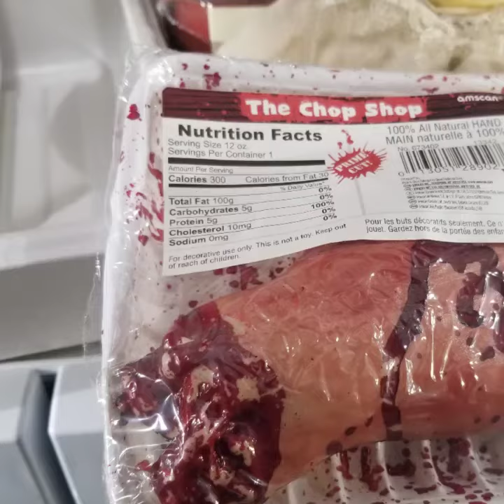You have the elf on the shelf our home has the doll on the wall.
Some people get visited by the elf on the shelf our home gets the doll on the wall